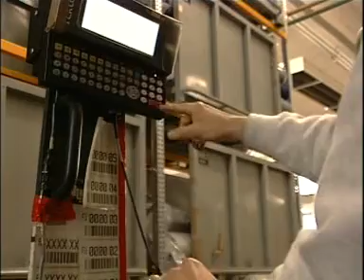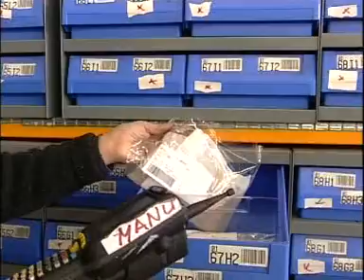Atiesse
Magazzino RF